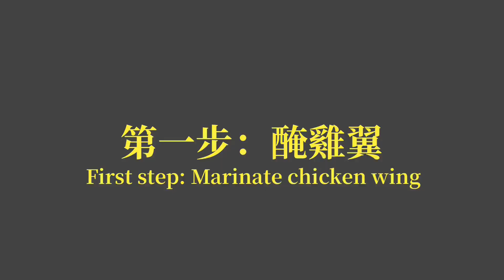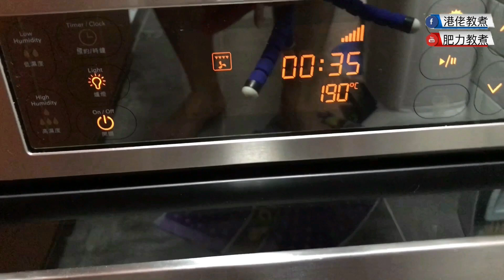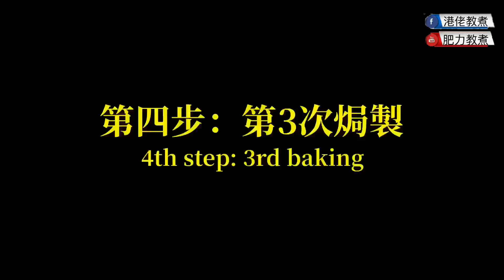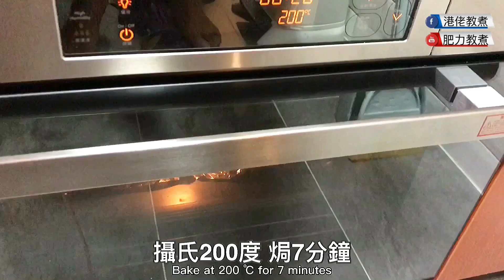【烤焗/AF】煙燻蜜糖雞翼| 集甜、酸、辣、香、脆於一身| 每人10隻是基本🤭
呢次既作品每次係屋企整親都係
諗住整 水牛城雞翼 ，整整下無意中改良左變左另一樣，但效果又好好，雞翼層次分明，外面焦糖脆香，內裡肉質軟滑，仲有勁香既煙熏味！正！1人10隻應是基本😅😅😅

🌶️材料：
雞翼x 10隻

🌶️醃料：
蒜鹽 x 1.5茶匙
黑胡椒粉 x 少量
煙燻甜紅椒粉 x 1湯匙
卡宴胡椒粉/辣椒粉 x 0.5 湯匙
喼汁 x 1/3 茶匙
油 x 少量
生粉 x 2-3湯匙（分2-3次加入）

🌶️煙燻蜜糖醬（塗上雞翼焗製之用）
牛油x 30克
燒烤醬 x 2湯匙
蜜糖/糖漿x 2湯匙
喼汁 x 0.5茶匙
蒜鹽 x 1/3茶匙

點購買以上調味料？
煙燻甜紅椒粉= 馬莎食品部/各大高級超市
燒烤醬= 各大超市
卡宴胡椒粉= 各大高級超市

3️⃣加入曬命群組，晒下你煮左咩大龍鳳啦！